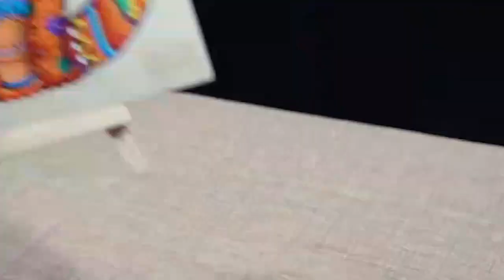TACTFUL CAT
TACTFUL CAT 2022 new design A4 unique shape 3D Adult animal jigsaw Wooden puzzle